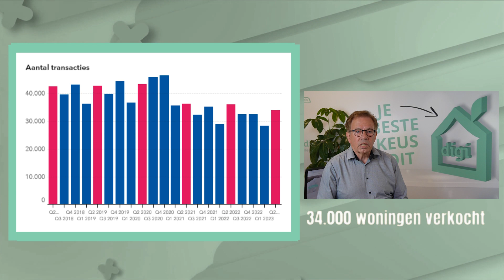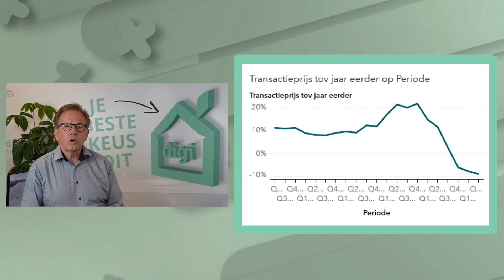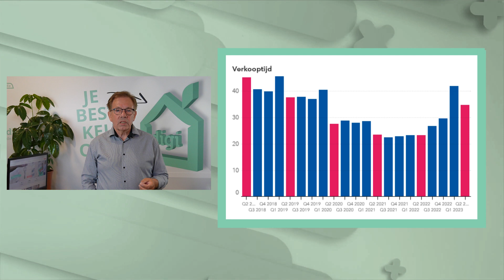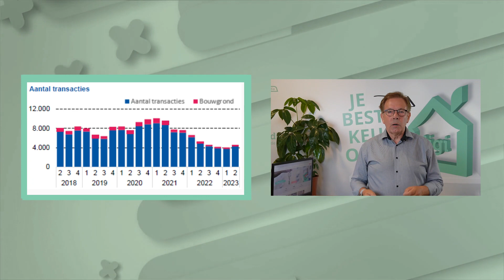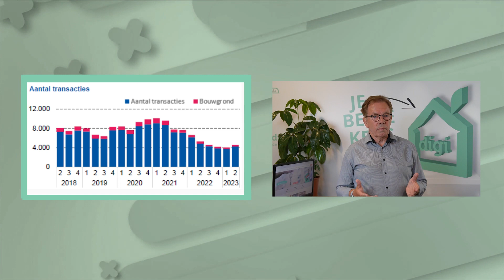De NVM huizenprijzen – de kwartaalcijfers woningmarkt 2e kwartaal 2023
Woningtekort Nederland 390000 woningen. Hoe gaan we dat oplossen? Wat is de verwachting van de huizenprijzen voor 2024. De woningmarktcijfers van de NVM zijn er weer!

Een goed moment om alles wat er speelt op de woningmarkt met je door te nemen.

Je weet natuurlijk wel een beetje wat er staat te gebeuren, maar de inzichten van de NVM kloppen zó precies, dat je daarna weer helemaal op de hoogte bent. In deze video vertel ik je alles over de woningmarktcijfers van kwartaal 2 2023.

𝗛𝗶𝗴𝗵𝗹𝗶𝗴𝗵𝘁𝘀 𝘃𝗮𝗻 𝗱𝗲𝘇𝗲 𝘃𝗶𝗱𝗲𝗼:
00:00 - Intro
01:32 - Aantal verkochte woningen
01:48 - Gemiddelde verkoopprijs
02:06 - Woningmarkt krapte-indicatie
02:31 - Verschil tussen verkoopprijs en vraagprijs
02:48 - Gemiddelde verkooptijd
03:21 - Ontwikkeling hypotheekrente
03:54 - Wat doen beleggers en woningcorporaties?
04:17 - Prijs verwachting voor de bestaande bouw
04:52 - Verkochte nieuwbouw woningen
05:38 - Transactieprijs nieuwbouw
06:00 - Tip voor een overbruggingshypotheek
06:21 - Gratis downloads
06:37 - Outro

Heb je na het bekijken van deze video nog vragen? Laat je vraag dan achter in de comments!

𝗔 𝗕 𝗢 𝗡 𝗡 𝗘 𝗘 𝗥  𝗢 𝗣  𝗢 𝗡 𝗦  𝗞 𝗔 𝗡 𝗔 𝗔 𝗟

◽  𝗪 𝗘 𝗕 𝗦 𝗜 𝗧 𝗘 ➳

Voel je vrij om contact op te nemen met Digimakelaars

Bedankt voor het bekijken van onze video’s! 👀